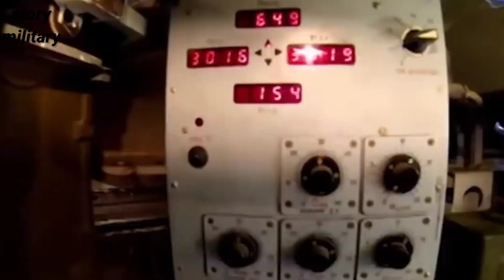russia's artillery capabilities/Story military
russia's militaty capability
ground forces strategic missile troops artillery